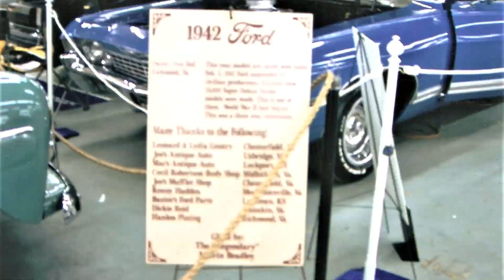"The 42" Full Restoration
The full restoration of Pete Bell's 1942 Ford Fordor...Enjoy!